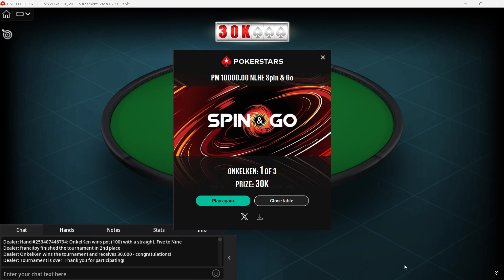[4K] Poker Play "SPIN & GO" on PokerStars